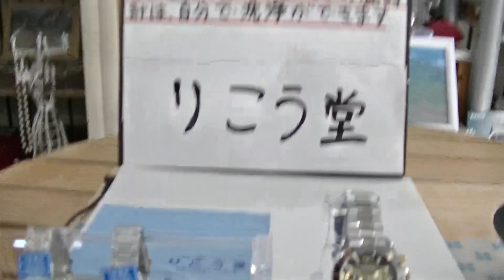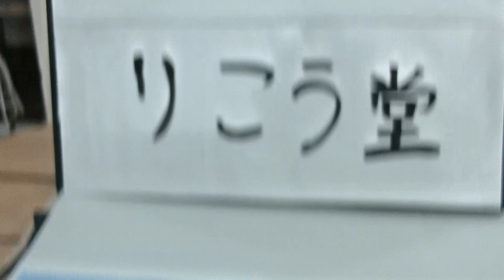室蘭市 時計メガネ店 ネジ込みロックリューズの腕時計は自分で洗浄ができます。